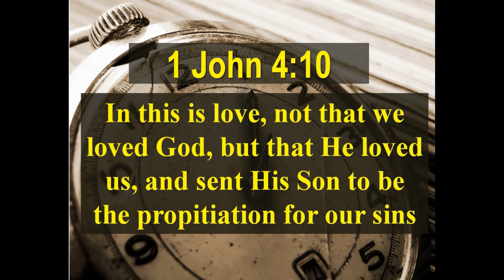Mid Week Bible Study 02-23-22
Welcome to the Mid-Week Bible Study of the Mt. Carmel Church. Tonight, are study is found in Titus 3: 1-8. We will be examining the fact that a new life is possible through Christ.
Thank you for taking part in our Mid- Week Bible Study!